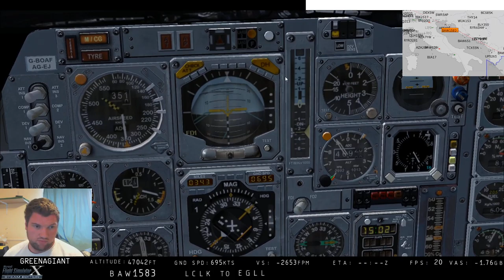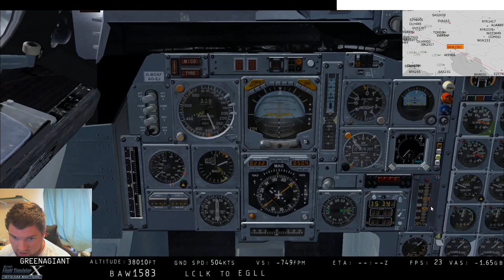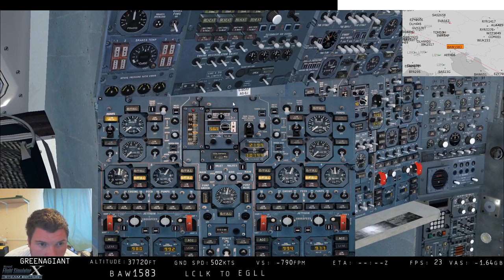FSX:SE BAW1583 CONC Larnaka to Heathrow Pt.2 [LCLK-EGLL]